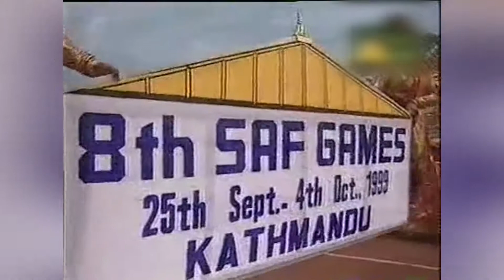sag game 2